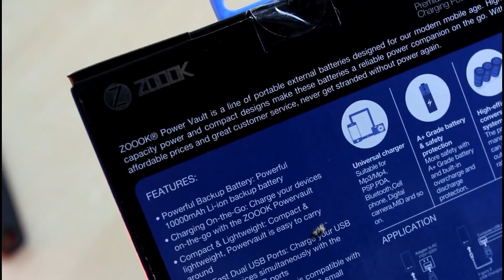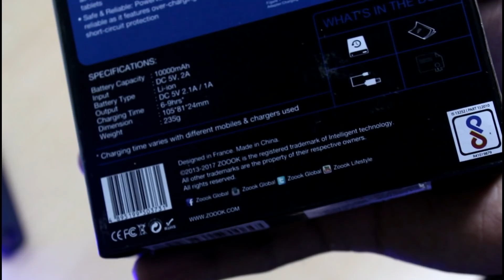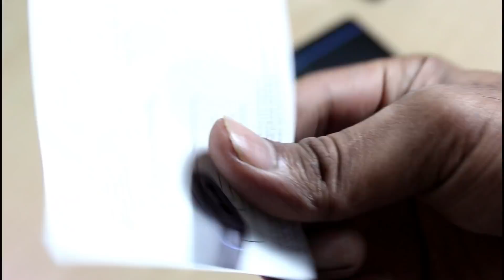ZOOOK PB10DC Ultra Fast Charging PowerBank Unboxing & Review in Telugu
ZOOOK PB10DC Power Bank is available in all storeking retail stores.
Actual price:1999/-
introductory price : 999/-